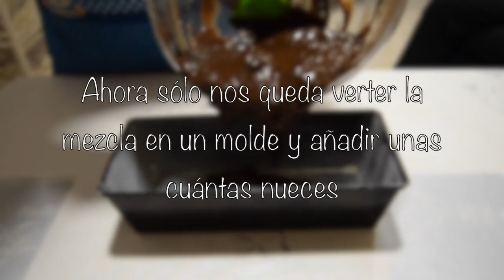Tarta de Algarroba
Me pareció muy apropiado compartir esta receta tan saludable y dietètica, tan deliciosa como una tarta de chocolate!!!

Ingredientes:

70 gr de harina de trigo de todo uso
50 gr de harina de algarroba
50 gr de panela rallada o azucar moreno
1/2 cdita de canela
1/2 cdita de levadura
1/2 cdita de bicarbonato de sodio
1 yogurt natural
1 huevo
70 ml de aceite girasol o aceite de oliva suave
40ml de leche semidesnatada
60 gr de frutos secos como nueces, datiles.

Espero que os guste esta riquísima receta!!!